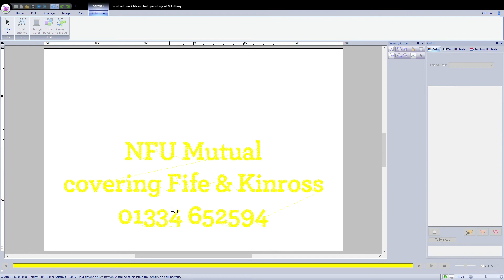Splitting a design and remove elements PE-Design